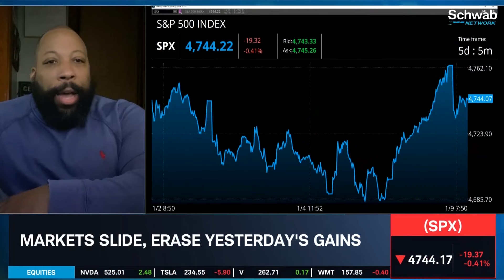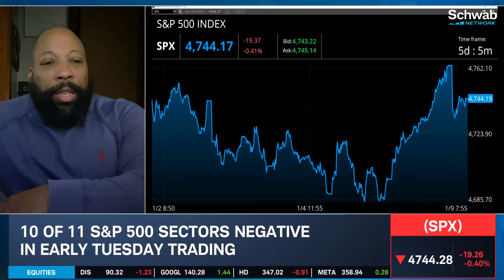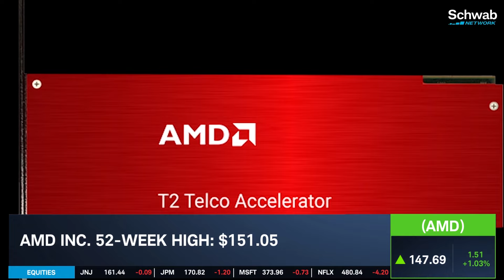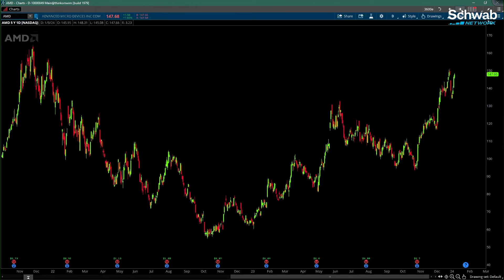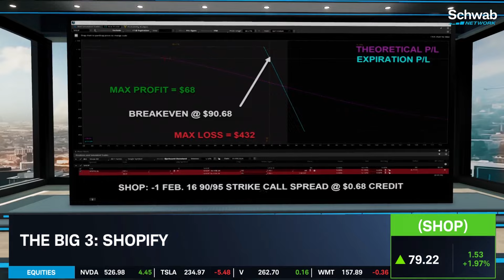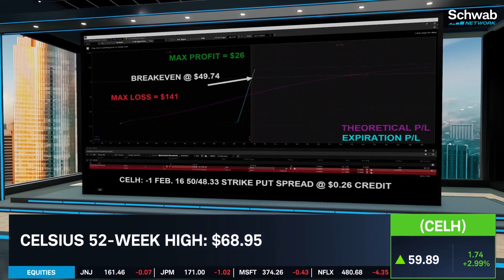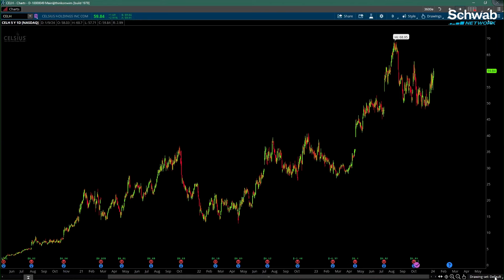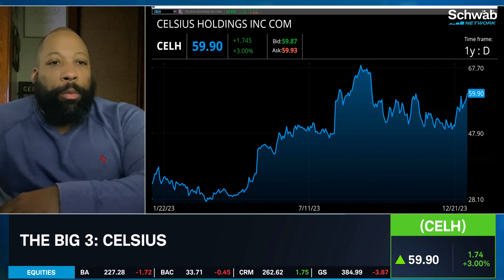Bullish On AMD, CELH & Bearish On SHOP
AMD (AMD), Shopify (SHOP), and Celsius (CELH) are today’s big three stocks. Joel Hawthorne and Ben Lichtenstein discuss these how to trade and the technical trends of these stocks. Hawthorne demonstrates example trades using AMD, Shopify, and Celsius. He is bullish on AMD and Celsius and bearish on Shopify. Lichtenstein then goes over important information investors should know from the charts. Tune in to find out more about the stock market today.